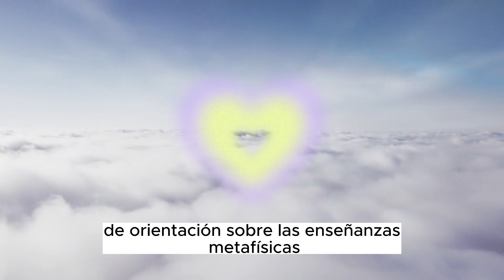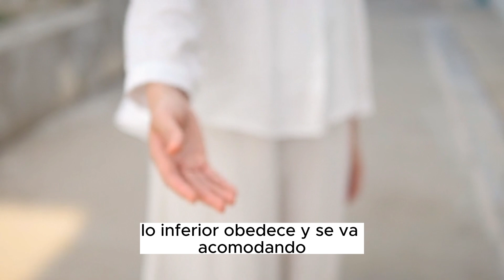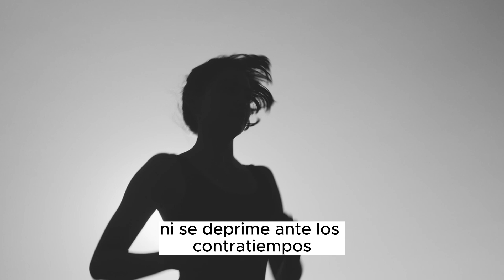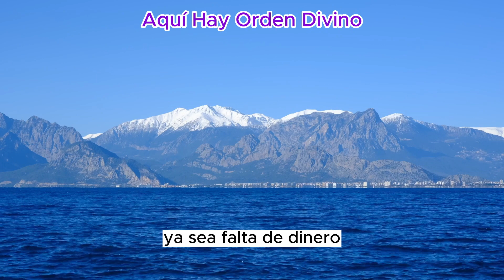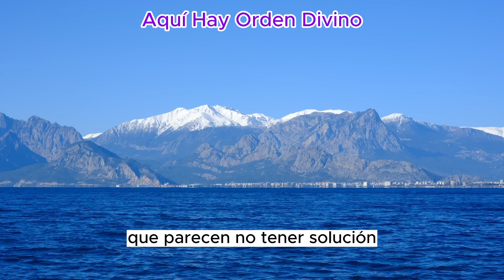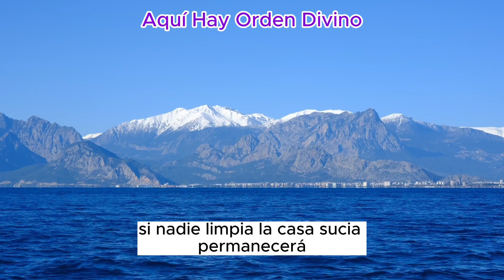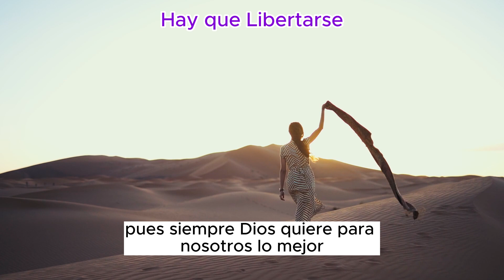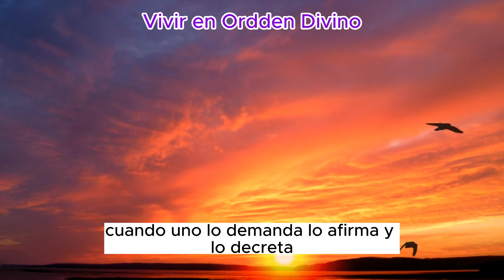¿EN QUÉ CONSISTE EL ORDEN DIVINO? DEJA DE SUFRIR🤗💖 Conny Méndez💜 Saint Germain Metafísica Universal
La Hermandad Saint Germain, ha dispuesto enseñanzas valiosas para todos, contenidos en estos mensajes del Nivel Básico de fácil comprensión.
Si te interesan las enseñanzas metafísicas debes tener el conocimiento que al enriquecerte con esta información tu vida cambiará para bien con Dios en tu vida.
✨La palabra "Metafísica" quiere decir: ”Mas allá de lo físico, o sea, del mundo material y de las realidades concretas. La metafísica enseña verdades que existen y son; PERO NO SE VEN. No obstante, a pesar de ser invisibles, producen ciertos resultados pues de ese mundo invisible sale lo visible y el es la causa de todo cuanto se manifiesta.

Seguro que te ayudará en tu crecimiento espiritual y a tener una vida feliz. Saludos.

00:00:00 El Orden Divino Establecido en Mi
00:02:43 Hay que conquistarlo
00:03:42 Aquí hay orden divino
00:06:28 Examina tu vida y tus asuntos
00:07:12 Hay que liberarse
00:08:05 Vivir en Orden Divino
00:09:28 La Tierra precisa Orden Divino

"Disfruta Vive Feliz" es una canal creado para compartir información valiosa que nos ayudará en nuestro crecimiento y posterior evolución espiritual. 💥

Permiso de imágenes visuales: Pixabay - Canvas - mixkit - pexels
Importante👇